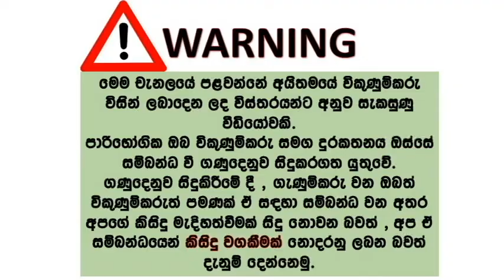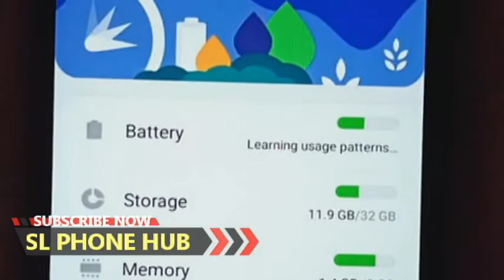Galaxy A03 Core for sae | phone sale srilanka | used phone sale srilanka | ikman phone sale